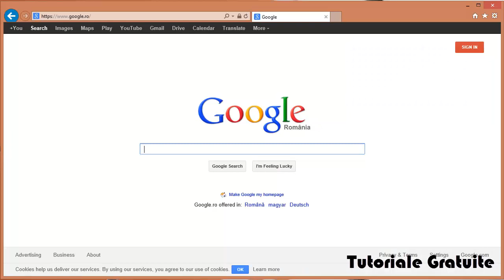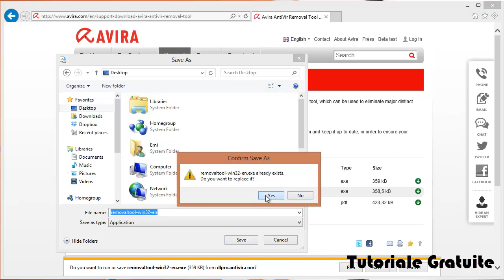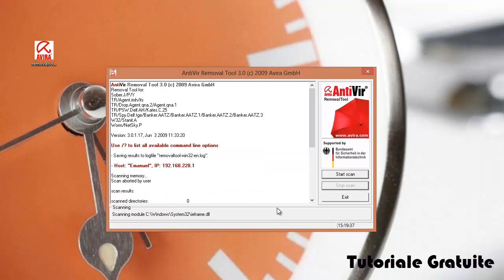Cum sa folosesti Avira Antivir Removal Tool ?